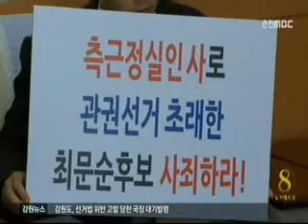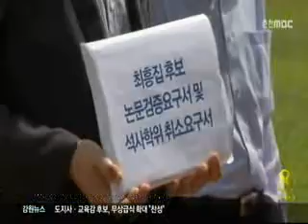춘천MBC뉴스 R)도지사 후보 비방전 가열